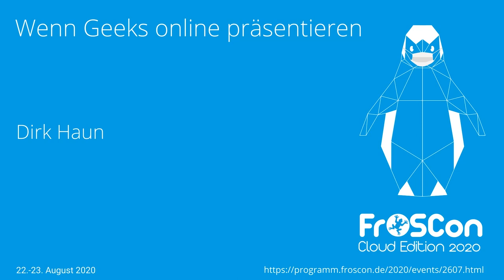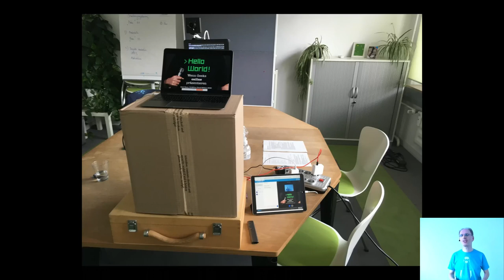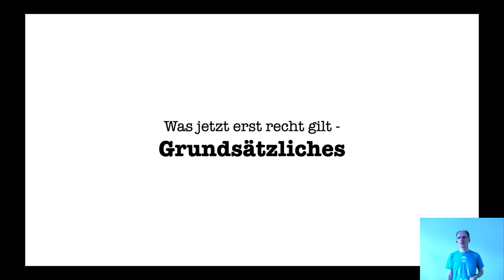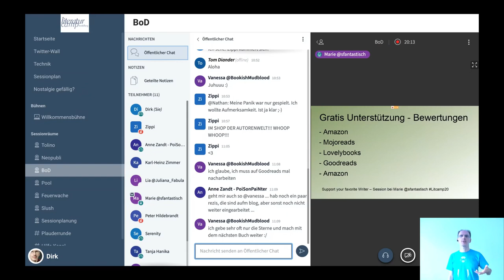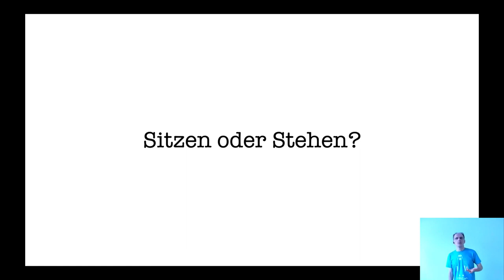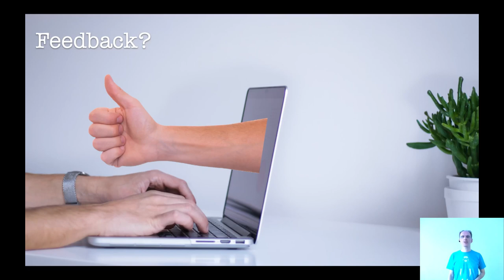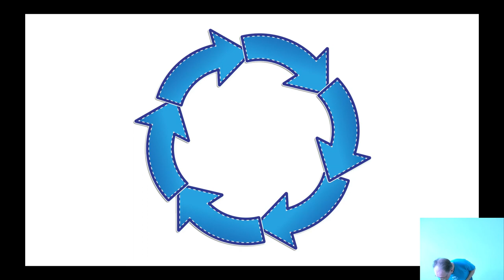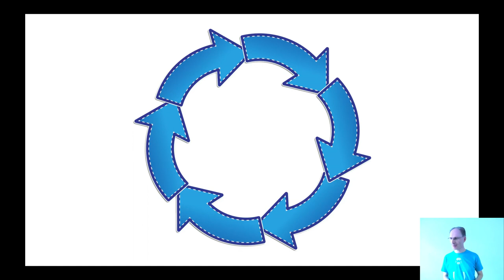2020 - Wenn Geeks online präsentieren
Webinare und Online-Vorträge sind ja keine neue Entwicklung. Aber jetzt müssen wir plötzlich alle so präsentieren. Hier geht es um Beobachtungen, Erfahrungen und den Austausch bei, mit und über Online-Präsentationen.

Webinare und Online-Vorträge sind ja keine neue Entwicklung. Aber jetzt müssen wir plötzlich alle so präsentieren. In diesem Vortrag möchte ich meine Beobachtungen und Erfahrungen zusammenfassen: Was man aus der analogen Welt unbedingt herüberretten sollte. Wo andere Ansätze gefragt sind. Welche Fehler man vermeiden sollte. Und ein paar Tipps und Tricks fallen natürlich auch noch ab.

Wie immer gilt: Das Publikum ist das Wichtigste an einem Vortrag. Technik ist in diesen Zeiten vielleicht ein wenig wichtiger als sonst, aber trotzdem nur Mittel zum Zweck.

Dirk Haun